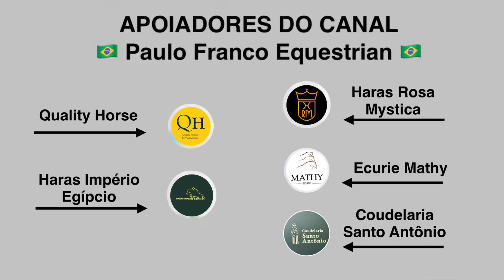Bernardo Alves - Queen van de Warande (23/06/2024)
CSI2*/1º/CSIYH1* Azelhof - Lier - CSI2* Table A against the clock - 1.35m